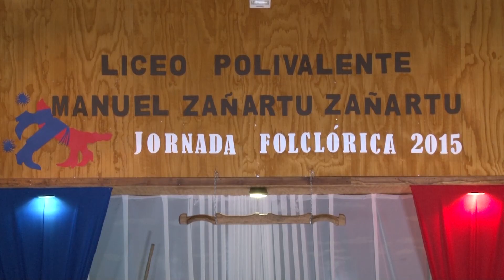NOTICIERO 20 DE SEPTIEMBRE 2015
-Campeonato de Velocidad Motocicleta
-Tedeum Evangelico Monte- Aguila y Cabrero
-Desfile Chillancito,Los Aromos y Charrua
-Ramadas EZP
-Concurso Vitrinas Monte Aguila
-Jornada Folclórica Liceo MAZZ
-Breve:XXII Encuentro de Payadores